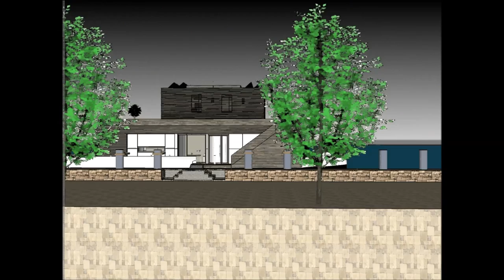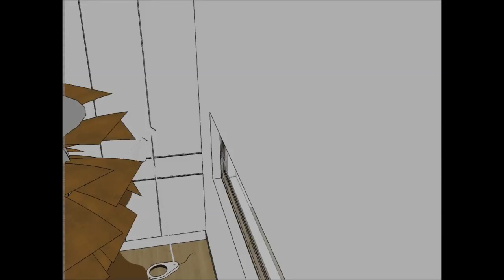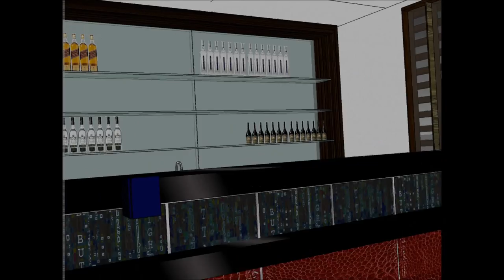Floating home architects in SOUTH KOREA Seoul design plans life on a floating houseboat home build m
The Floating home architects in SOUTH KOREA Seoul design plans life on a floating houseboat home build is made to sustain quality of living as a worldwide concept: Hwaseong Gyeongju  Ulsan Chungnam Sejong Incheon Daejeon Changwon Ulsan Rhine Ruhr Busan Doha Senegal Parkistan Jordan or elsewhere.   The Floating home architects in SOUTH KOREA Seoul design plans life on a floating houseboat home build m includes an Extravagant Barge Design ready for the extravagant user to rent the barge Houseboat in Hwaseong Gyeongju  Ulsan Chungnam Sejong Incheon Daejeon Changwon Ulsan Rhine Ruhr Busan Doha Senegal Parkistan Jordan or elsewhere world wide.

The Floating home architects in SOUTH KOREA Seoul design plans life on a floating houseboat home build m has three level plans with basement underneath it, which consist all the facilities needed for the renter. The Houseboat Barge has a unique modern contemporary design with unique architectural features. It has its own lounge area with gorgeous view of the bay. Hwaseong Gyeongju  Ulsan Chungnam Sejong Incheon Daejeon Changwon Ulsan Rhine Ruhr Busan Doha Senegal Parkistan Jordan or elsewhere